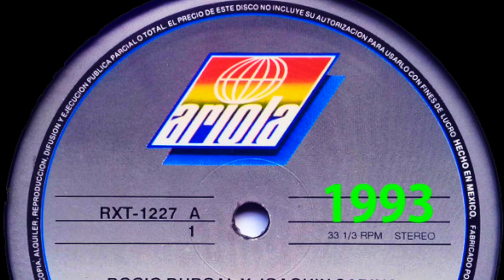Y Nos Dieron las Diez - Rocío Dúrcal, Joaquín Sabina